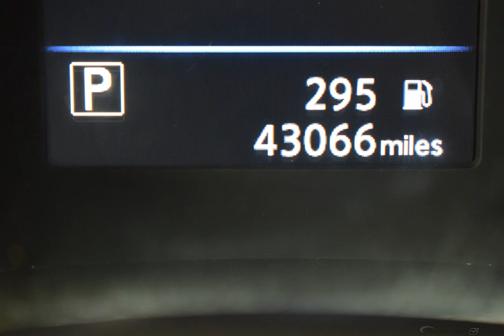2018 Blue Nissan Rogue 4D Sport Utility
Used 2018 Blue Nissan Rogue 4D Sport Utility SL charcoal
A negotiable documentary service fee of up to $150 may be added to the sale price or capitalized cost. All financing is subject to credit approval. Prices exclude tax, title, and license.